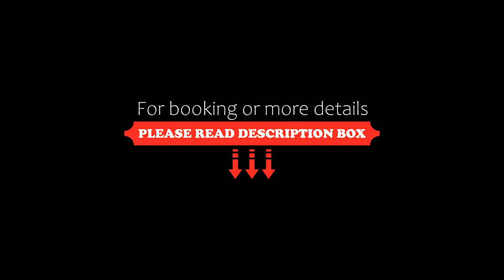Large Panoramic Terrace 2-bedroom in Viareggio sleeps 4, Viareggio, Italy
About Property:
You're eligible for a Genius discount at Large Panoramic Terrace 2-bedroom in Viareggio sleeps 4! To save at this property, all you have to do is sign in.
Large Panoramic Terrace 2-bedroom in Viareggio sleeps 4 features a terrace and is situated in Viareggio, within just 1.6 km of Viareggio Beach and 1.2 km of Viareggio train station. Both free WiFi and parking on-site are accessible at the apartment free of charge. Piazza dei Miracoli ...
Property Type: Hotel
Address: 180 Via Manfredo Bertini, 55049 Viareggio, Italy
Searching For
1. Large Panoramic Terrace 2-bedroom in Viareggio sleeps 4 - Viareggio - Italy
2. Large Panoramic Terrace 2-bedroom in Viareggio sleeps 4 - Viareggio - Italy Address
3. Large Panoramic Terrace 2-bedroom in Viareggio sleeps 4 - Viareggio - Italy Rooms
4. Large Panoramic Terrace 2-bedroom in Viareggio sleeps 4 - Viareggio - Italy Amenities
5. Large Panoramic Terrace 2-bedroom in Viareggio sleeps 4 - Viareggio - Italy Offers and Deals
Audio Credit:
Track Title: Blank Slate
Artist: VYEN